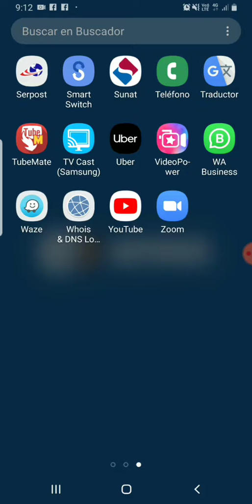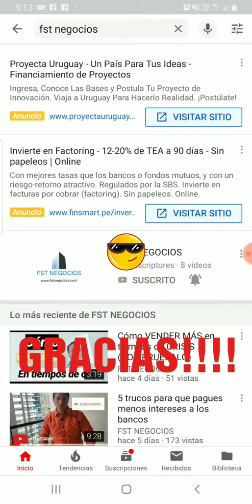Te enseño a SUSCRIBIRTE GRATIS al canal